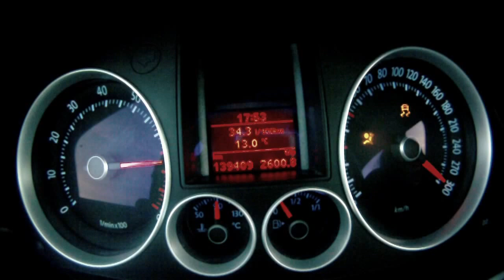Golf V Gti Gtx-3071r vs Kawasaki Z1000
Roll 100-290kmh